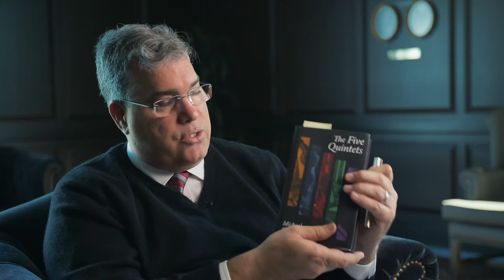Hank Center Presents | A Public Voices Series: Micheal O'Siadhail